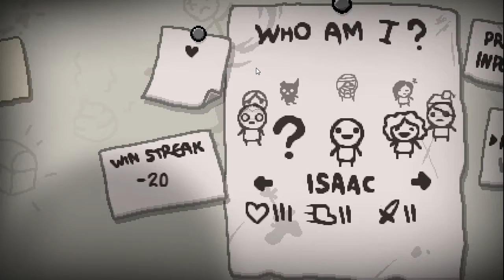Juguemos The Binding of Isaac Rebirth Ep 31 - Presentando a Maggy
Bienvenidos a The Binding of Isaac Rebirth!

Juguemos un rato y acompañen al peor jugador del mundo de TBIR mientras intenta conquistar el juego en este Let's Play con su nula habilidad para controlar a Isaac.

Jirafa Gaming es un canal de gameplays de videojuegos comentados en español para toda la banda! Nuestros principales intereses son los FPS, Indie rogue-like, MMO y próximamente más!